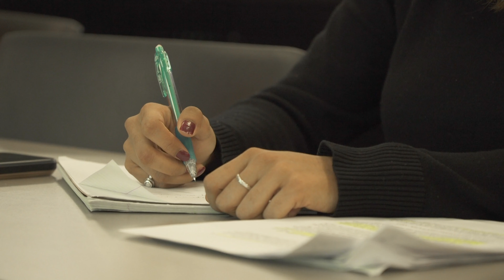Construction Management Masters Degree University of Oklahoma